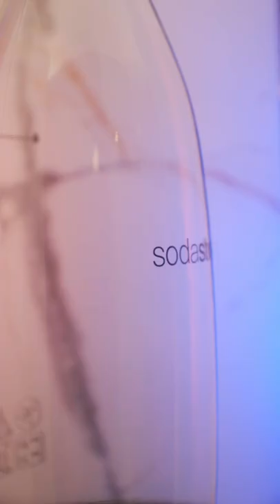Tinto de Verano | Soda Stream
Hola!! Summer is here with the Tinto de Verano. It's even more Delicious with a Soda Stream. Tinto de Verano 2.0

Welcome to Kinser's Keep! Aysha and Jeremy here, hoping that you'll join us on our adventures at home and abroad as we explore the history, culture, and inner workings of mixology. Who knows where we'll end up?!

On this channel you can expect to dive deep into the fundamentals of making drinks, from start to finish, and breaking rules along the way.  The world of mixology can be mysterious and intimidating, so let's demystify this magical world.

We'll be exploring classic cocktails, modern libations, drinks from works of literature, series, movies, as well as the world of gaming. From recreations to original recipes we'll pay homage to the stories and experiences that made us fall in love with drink making, and each other.

We'll be teaming up with businesses around the world that elevate your drinking experience whether you're out and about, or in your own home.  With a combined service experience of almost 30 years, we can't wait to share what we've learned along the way.

Love Amazing Bar Gear? Check Out Crew Supply Co.

If you would like to get in contact with us our e mail is:

- Kinser's Keep "Like 4 Me" by JK & LMNOP.
- Link to Alex Emami Music @Alex Emami
- El Periodista - Los Principes del Flamenco

We do our best to provide accurate information, but there may be technical typo's every now and then. If we find an error, information in this episode/channel can be updated without notice.